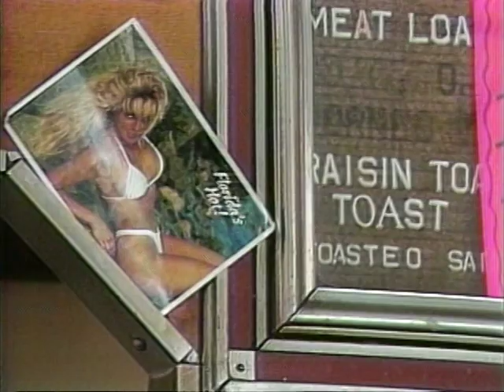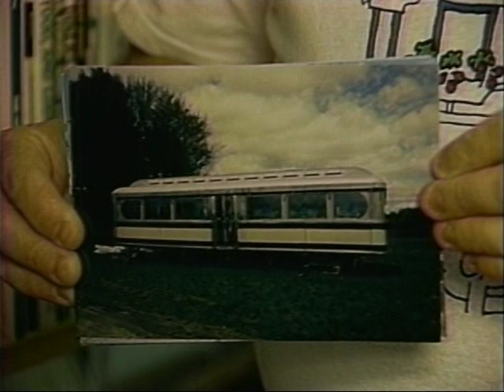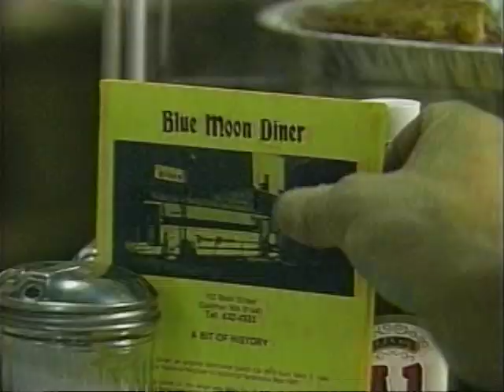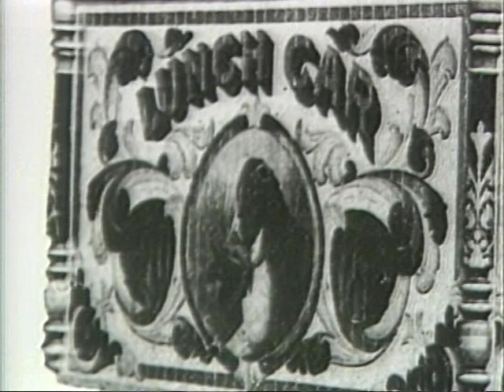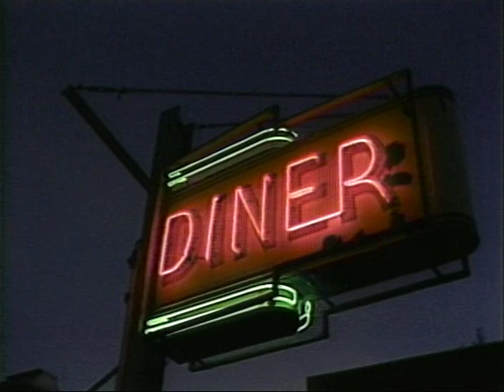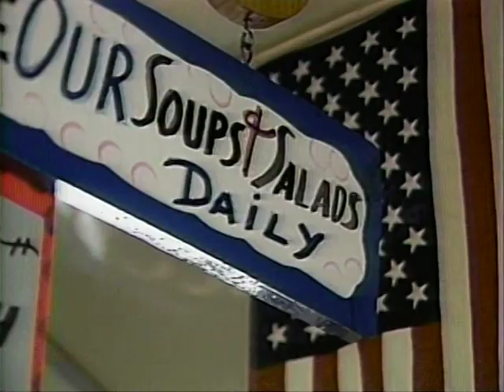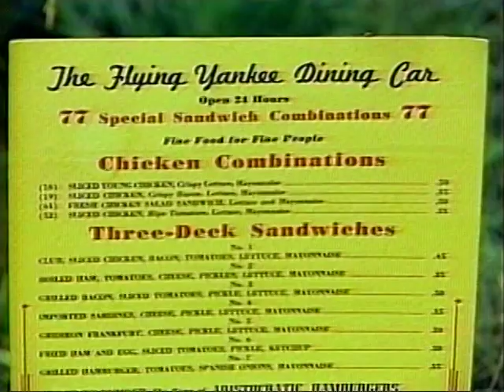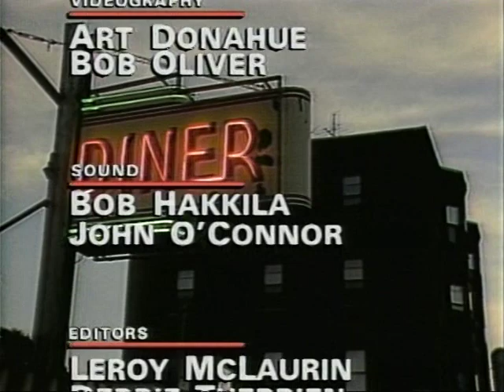Chronicle (WCVB-TV)---"Devoted to Diners", July 25, 1991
In 1991, my uncle Larry Cultrera was interviewed for WCVB's newsmagazine Chronicle as a part of an episode devoted to the history and evolution of diners. Mike Barnicle described Uncle Larry as "one of America's most ardent diner fans"--and that just scratches the surface. With his diner photography numbering well in the thousands since 1980, and with a thriving blog and two published books profiling New England diners, it is safe to say that Larry has hit that expert status--but maybe I'm biased?

The episode also features Larry's longtime friend Dick Gutman, a diner historian.

Please excuse the long gaps in between segments--this was taken from a master copy of the episode stored away at WCVB.